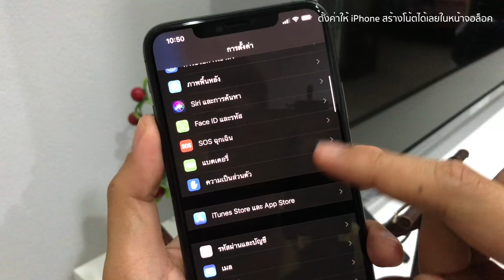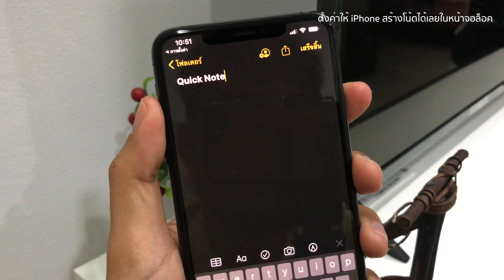ตั้งค่า iPhone ให้สร้างโน้ตแบบด่วนได้เลยที่หน้าจอล็อค (แอปโน้ต)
วิธีนี้ช่วยให้ผู้ใช้สามารถสร้างโน้ต (แอปโน้ต) ได้เลยที่หน้าจอล็อคโดยไม่ต้องไปเพิ่มโน้ตในแอปโน้ตให้เสียเวลา

รวม 16 เคล็ดลับการใช้แอปโน้ต (Note) แบบมืออาชีพ